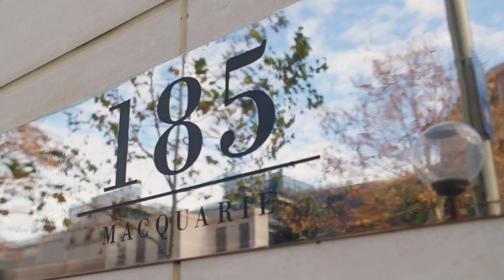Apartment 506/185 Macquarie Street, Sydney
Renovated dual level apartment in prime city locale

Flowing over an impressive 190sqm dual level layout, this newly refurbished family apartment offers a very rare opportunity in prestigious Macquarie Street. Its walk-to-everywhere address is close to Martin Place Station, Hyde Park and Circular Quay.

- Set on levels four and five of luxury ‘Macquarie Residences’
- Lavish interiors reveal fresh paint and limestone floors
- Open living and dining area extends to main covered balcony
- Sleek limestone kitchen has Miele appliances and gas stove
- Four bedrooms, three appointed with updated full ensuites
- Main bedroom showcases walk-in wardrobe plus own balcony
- New carpets, ducted air conditioning and internal laundry
- Complex provides secure car space, storage and concierge
- Stroll to parklands including the scenic Royal Botanic Garden
- Footsteps to buses as well as popular shops and restaurants